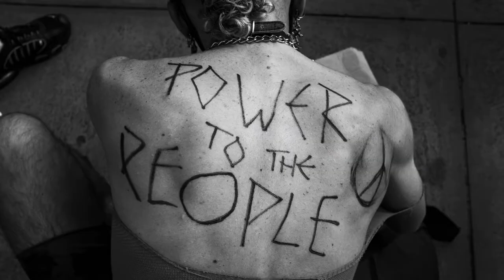WITH LOLA - Meet the Creative - Yousef Al Nasser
Yousef Al Nasser is a fashion, portraiture and lifestyle photographer from Kuwait with a nine-year background in commercial photography. Always ready to apply a variety of creative approaches to capture images that will best meet clients' wishes.

With an MFA in Fine Art Photography and a passion for street photography, Yousef's attention to detail and love for creating "candidly composed" images is a running theme in his work.

His commercial work has been published in multiple issues of Kuwait’s number one English magazine,  and in the United Kingdom, he has been published in The Economist, The Telegraph, The Guardian and Vice.